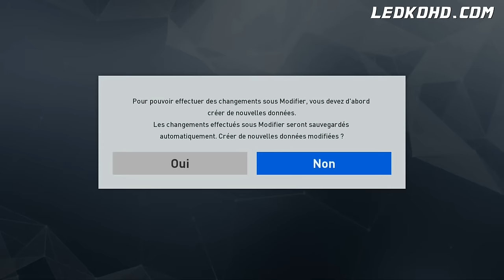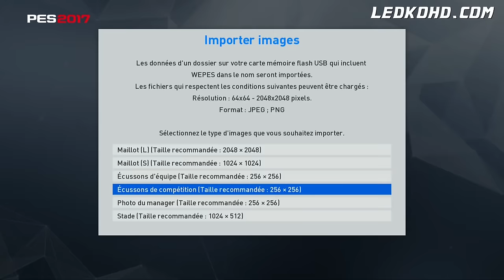[FR][PS4] Tuto Maillot + Option file PES 2017 (1080p)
★ DESCRIPTION A LIRE SVP LES AMIS ★

Yosh les amis, on se retrouve avec une vidéo tuto pour importer les maillots des équipes manquantes dans PES 2017 ! Cette année, la méthode est plus simple: importer tout les fichiers  un dossier WEPES à créer dans une clé usb Formaté FAT32 !

Voici l'option file que j'ai utilisé, il n'est pas encore parfait mais il nous fait 90 du travail et manque quelques maillots à importer soit-meme comme le maillot de Leicester City. Dans les semaines à venir les option files se bonifieront et ça sera à vous de faire votre choix, d'ailleurs partagez vos meilleurs Option File dans les commentaires.

Merci à CYPES pour le patch 1.0

Bonne saison les amis !

N'oubliez pas le petit like et partagez la vidéo pour ceux qui ont besoin d'aide